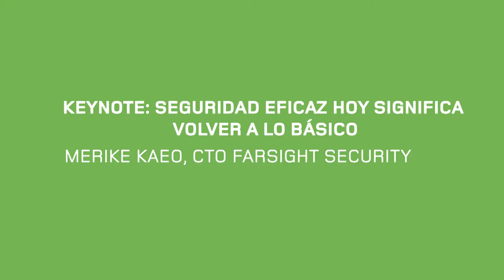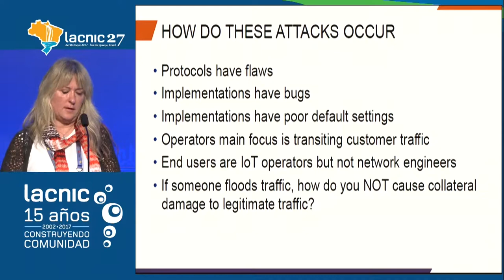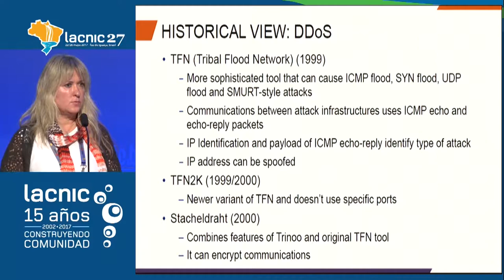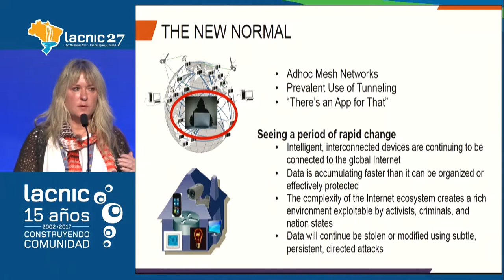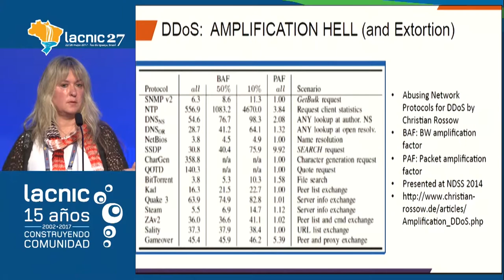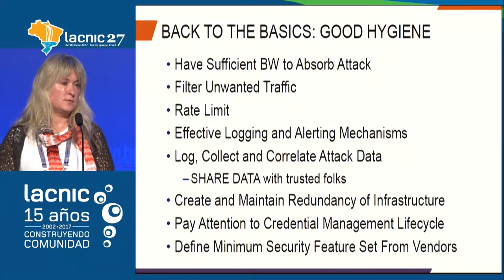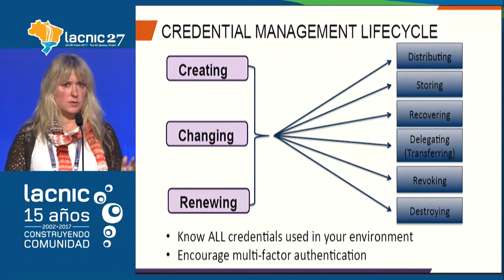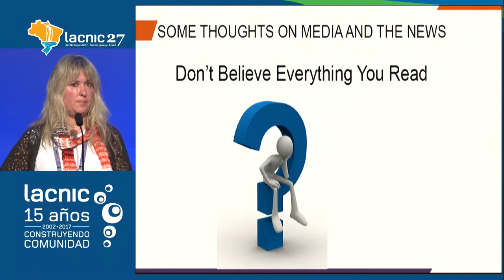Keynote Seguridad eficaz hoy significa volver a lo básico